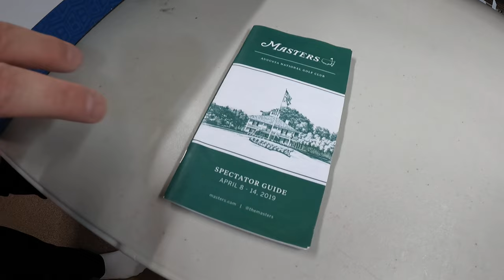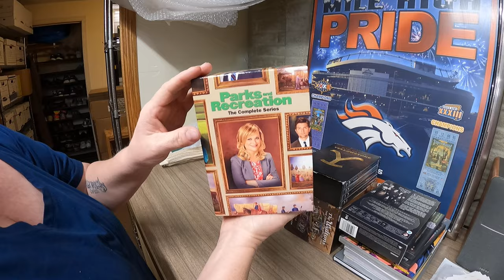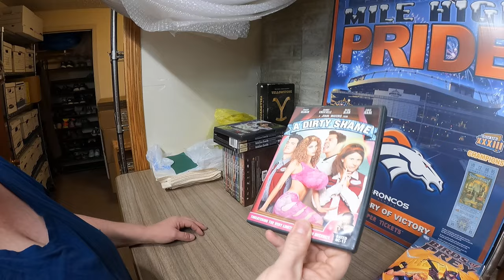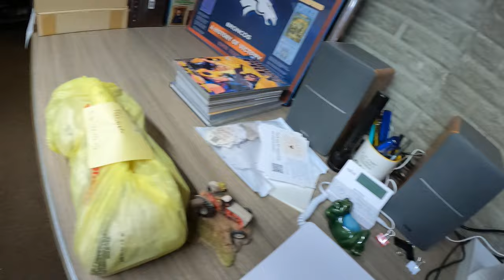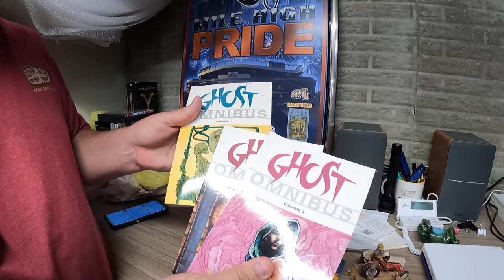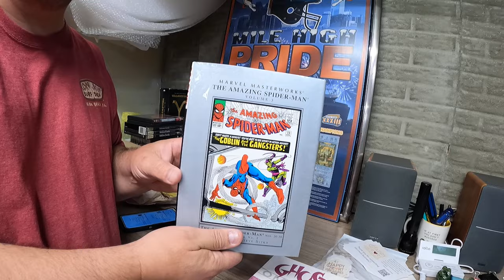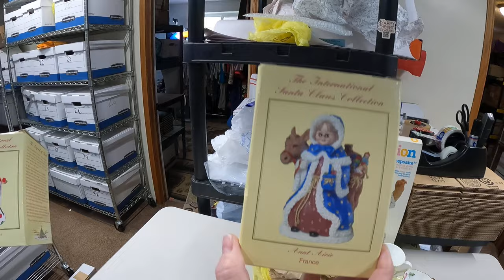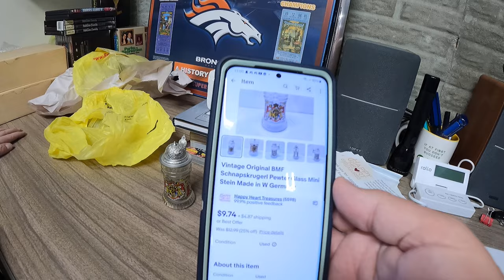Did taking a vacation hurt our eBay sales?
Returned from vacation with a good amount of work for us! 32 items sold on ebay, ready to ship out.